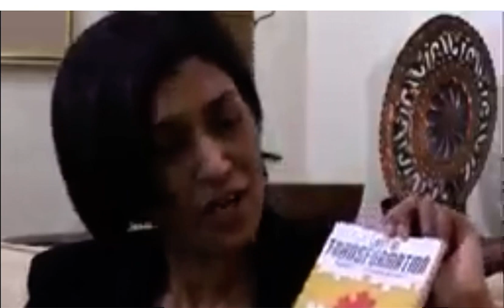Did Mandela and the ANC sell out the country?! Oppenheimer and American involvement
The question, did Nelson Mandela and the rest of the senior ANC officials sell out the large black majority and the rest of the country for monetary reasons or perhaps this was the only way to ensure “peace “ in our time?